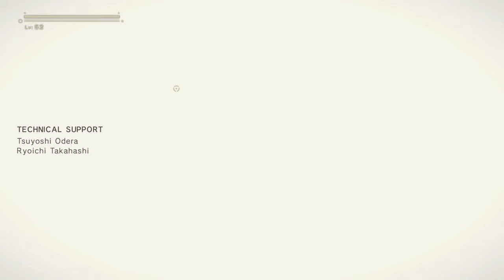NieR: Automata - 3.0.1.0 - hijack boost +6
I'm pretty much used to sessions being split into two episodes by now, the game just expects that sort of longer session and that's fine. These won't be cut very evenly, but I think everyone agrees that everything going on today kinda has to all exist together, right